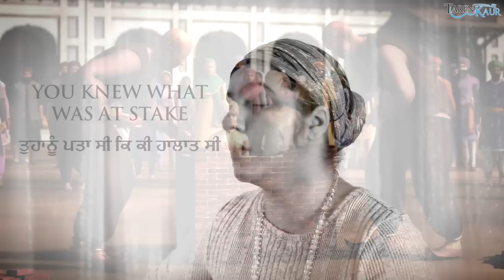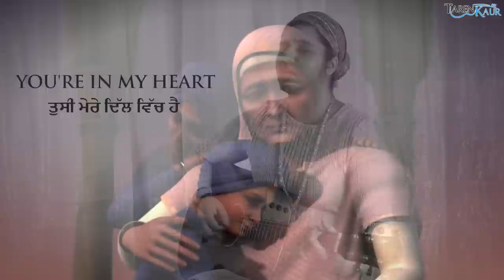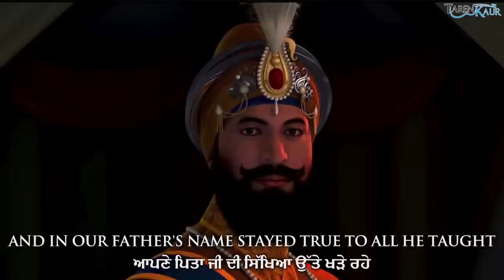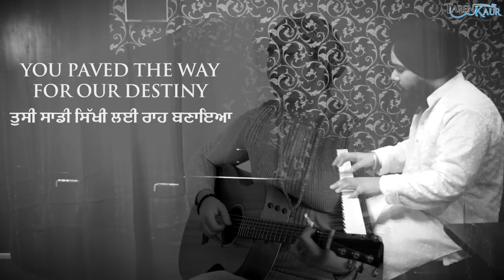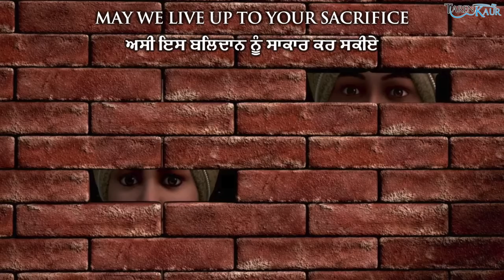Princes Of Our King - Chaar Sahibzaade Song | Taren Kaur (ft Pianist Sarabjeet Singh)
Official Video With Read Along Lyrics In English And Punjabi - Princes Of Our King - Taren Kaur - Chaar Sahibzaade Song Tribute To Baba Ajit Singh Ji, Baba Jujhar Singh Ji, Baba Zorawar Singh Ji, Baba Fateh Singh Ji.

I hope you like this humble tribute and song in praise and love of our beloved brothers. Let us remember the sacrifices made for Sikhi and for us to be who we are today.

Featuring Piano by Sarabjeet Singh.